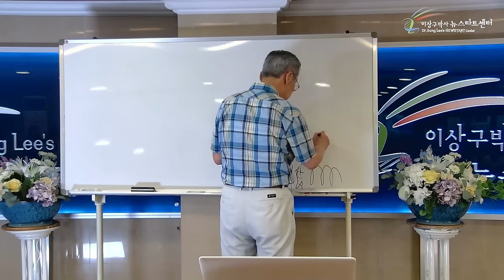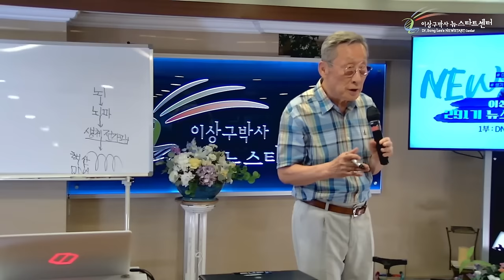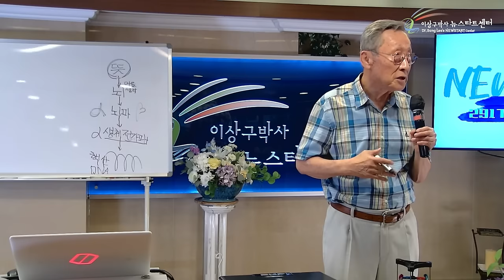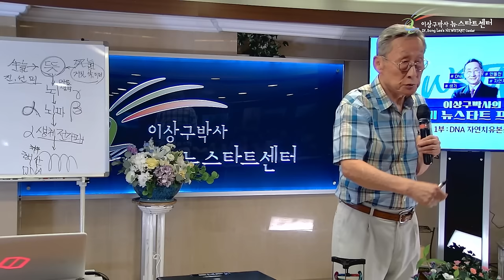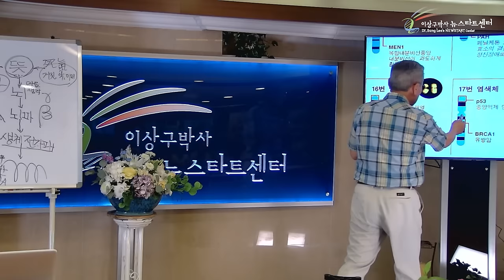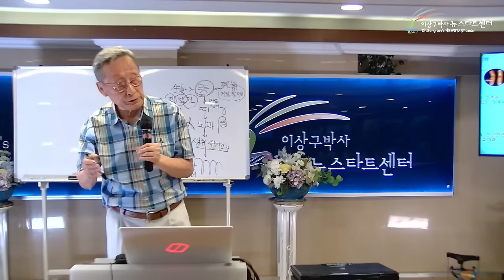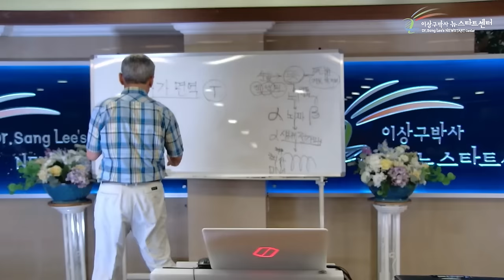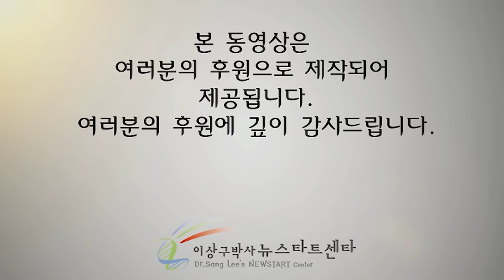[뉴스타트 건강강의] 자가면역병이란?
⏱️ 타임라인⏱️

00:00:00 생체 전자파

00:24:40 우리의 몸엔 뜻에 반응하는 유전자가 있다.

00:45:20 자가면역성 질병